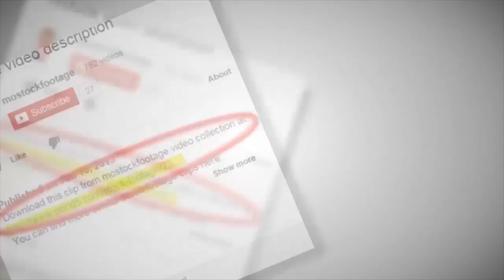People throwing litter in waste bin, environmental pollution, global consumerism. Stock Footage